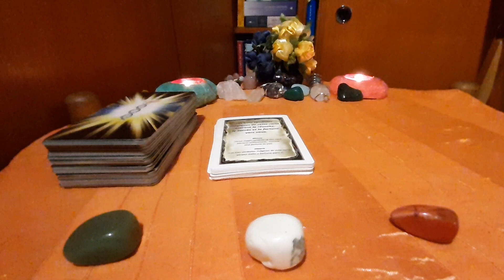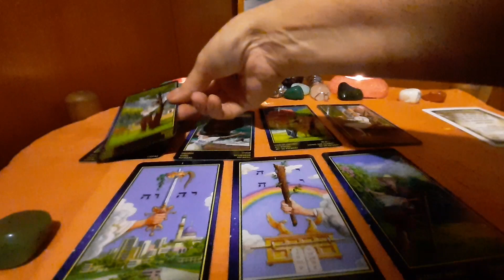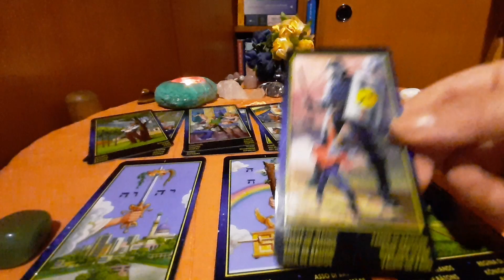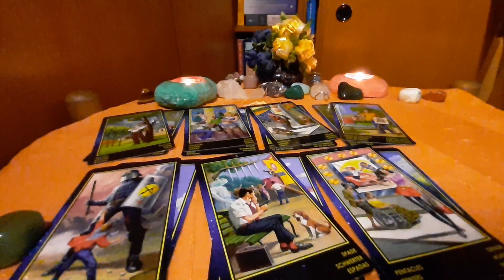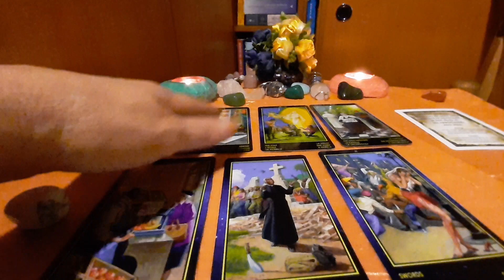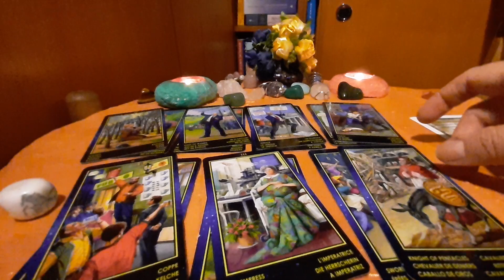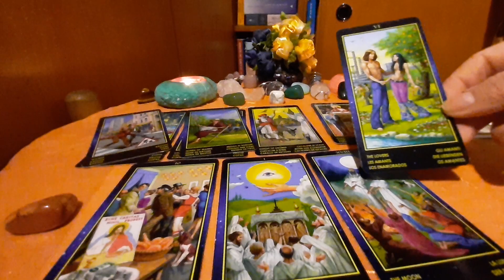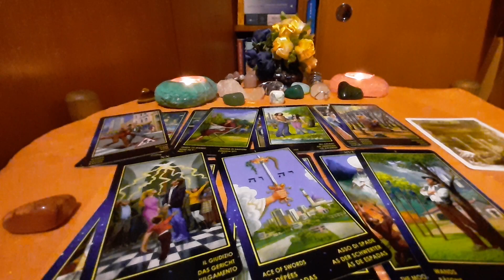Cum va fi fiecare zi a săptămânii 9~15 Noiembrie pt muncă,bani, relații?🍀🌻💞Taliamanul săptămânii!🍀🌻💞